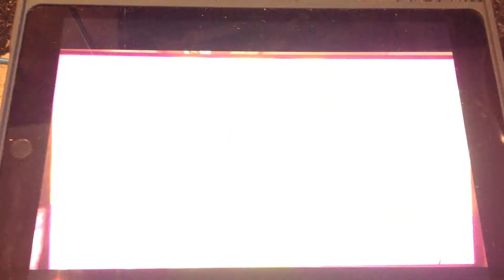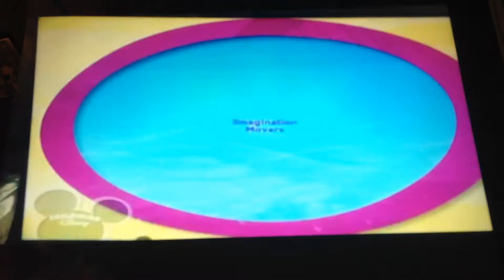Playhouse Disney Promo (2009)